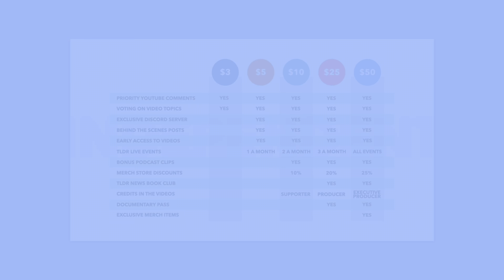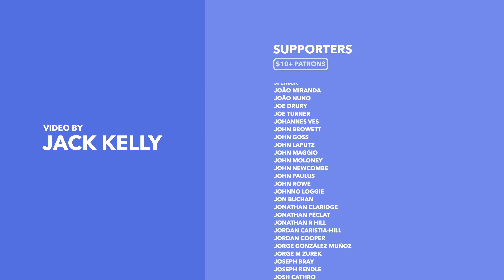Taliban Takeover Explained: The Week Where Afghanistan Fell - TLDR News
Over the last few weeks the Taliban have almost entirely taken over Afghanistan. In theory the Afghans had a major advantage, so in this video we explain how the takeover happened and what the Taliban have done.